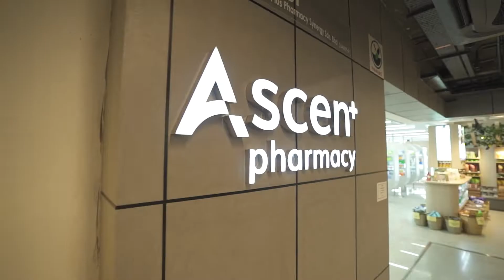Health & Beauty @ The Five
Tucked away on the first floor of The 5th Place, Ascen+ Pharmacy is a quick pit stop for that personal care replenish during your workday or weekend.

For those of you looking for an extended personal care experience, Ascen+ Pharmacy also has Malaysia’s first e-clinic service. Scan the QR code in-store or go